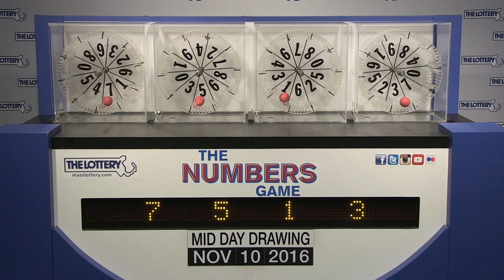Midday Numbers Game Drawing: Thursday, November 10, 2016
The official winning numbers in the Mass. State Lottery's Midday Numbers Game drawing for Thursday, November 10, 2016 are: 7-5-1-3.